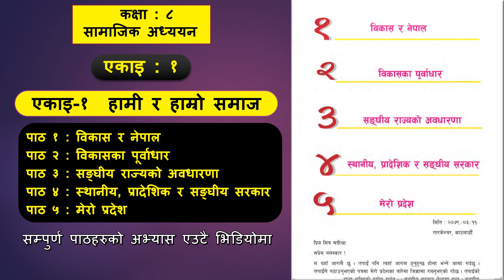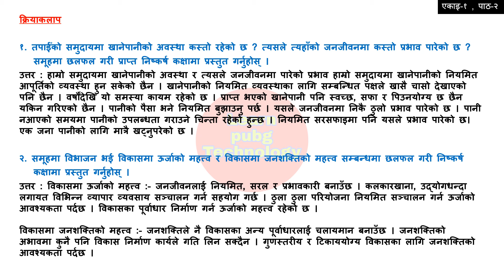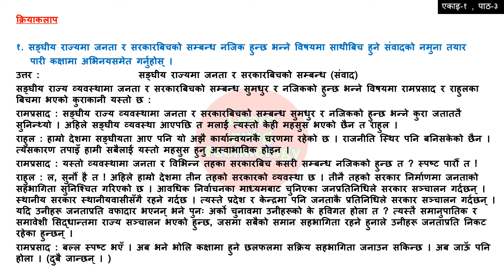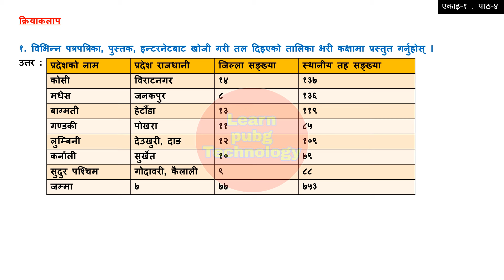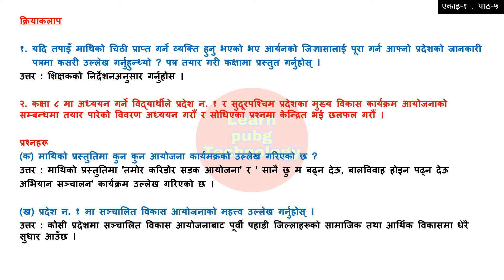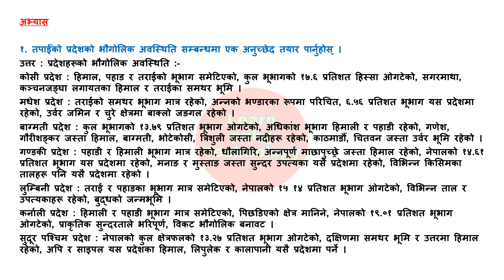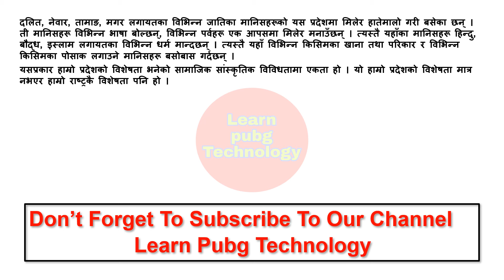Class 8 social chapter 1 exercise | Class 8 social chapter 1 question and answer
About this knowledgeble video : Class 8 social chapter 1 full exercise | Class 8 social chapter 1 question answer | Class 8 social chapter 1 exercise | Class 8 social studies chapter 1 lesson 1,2,3,4,5 exercise | Class 8 social unit 1 exercise in nepali

                                         Class - 8
                                         Class - 9
                                         Class - 10
                                         Class - 11
                                         Class - 12

Timestamps
00:00  Class 8 social chapter 1 exercise
00:35  Lesson 1 exercise
02:24  Lesson 2 exercise
03:44  Lesson 3 exercise
04:54  Lesson 4 exercise
06:21  Lesson 5 exercise